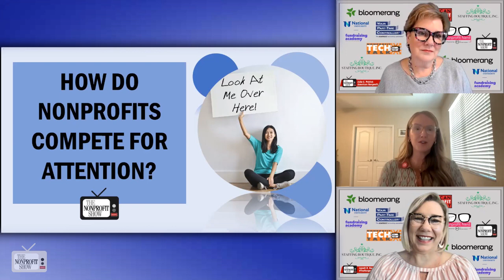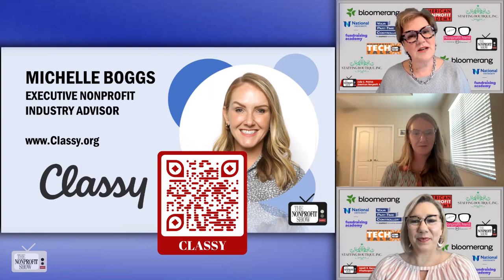Keeping Your Message At The Forefront!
From Classy.org, Michelle Boggs, outlines how harnessing data, having a strong brand image, and focusing on nonprofit donor retention work in concert with taking advantage of opportunities to lean-in to current actions in your community will promote your organization and it's mission toward the center of supporters focus.